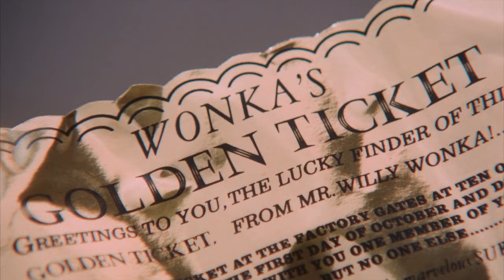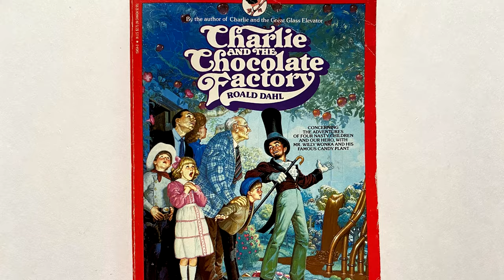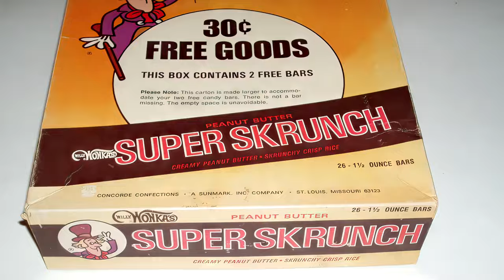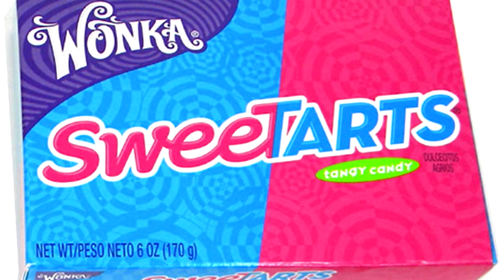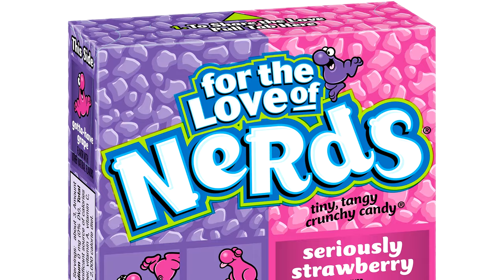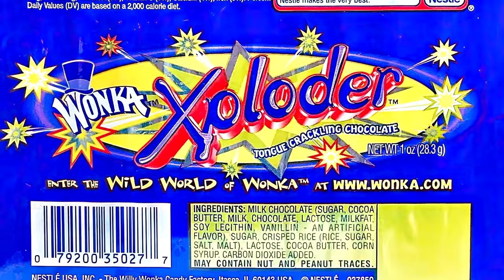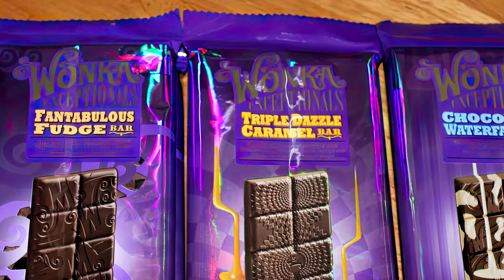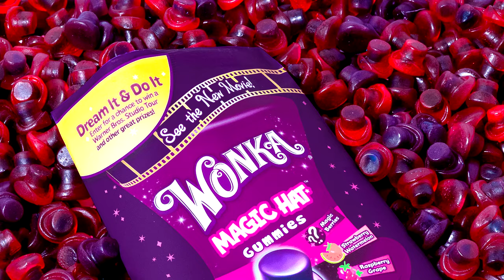What Happened to the Real WONKA Candy Bar?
Recall the famous Wonka Bar from Willy Wonka and the Chocolate Factory? This iconic chocolate, known for its potential golden ticket, fascinated audiences since 1971. Why did it disappear from stores? Production issues, a problematic recipe, and the film's underperformance led to the delayed release. Attempts to introduce alternatives by the Willy Wonka Candy Company failed, and the original Wonka Bar never reached stores. In 1988, Nestle acquired the company, but the Wonka Bar struggled to gain popularity and was discontinued in 2010. Despite occasional online recreations, the Wonka Bar remains a relic. Ferrara Candy Company, the current owner, focuses on new products like Wonka Magic Hat Gummies. Share your thoughts - did the Wonka Bar deserve another chance, and did you ever try one?

You Get NOTHING!

Additional Music by Scott Buckley @ScottBuckley)